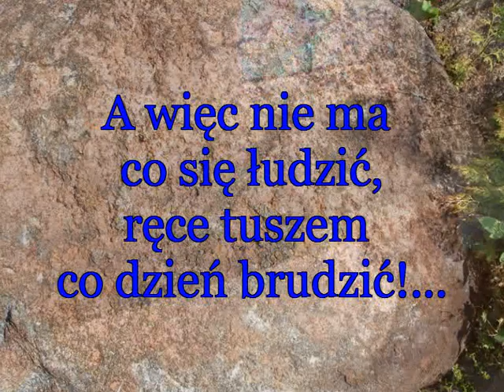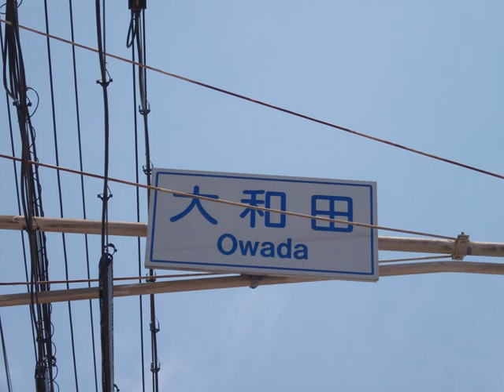O pisarskiej mej nadziei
wideo wiersz